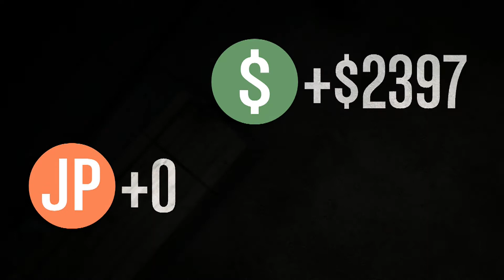GTA 5 - Online - Missão Épica com Mr.Lopes73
Mais um dia a jogar com o Lopes é diversão certa do principio ao fim.